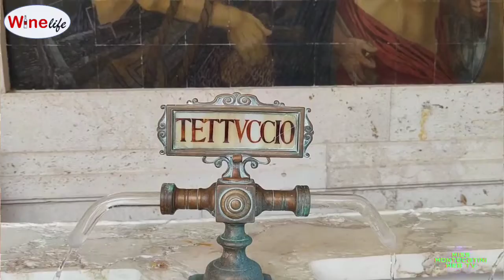WINElife, Plinio Parenti e la nuova edizione di CHAMPAGNE PER TUTTI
Alle Terme Tettuccio di Montecatini, 7 e 8 maggio 2022 ritorna CHAMPAGNE PER TUTTI, la manifestazione che riunisce i piccoli vignerons con etichette di alta qualità. Intervista di Alessandra Meoni